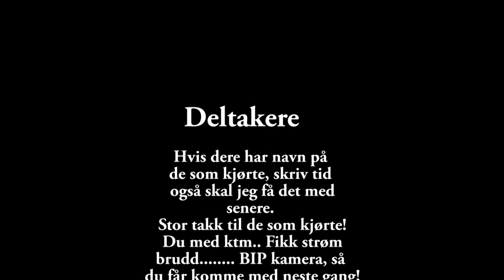insane norwegian motocross film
Opening of the Gardermoen NMK track